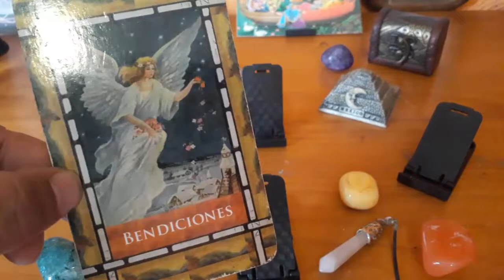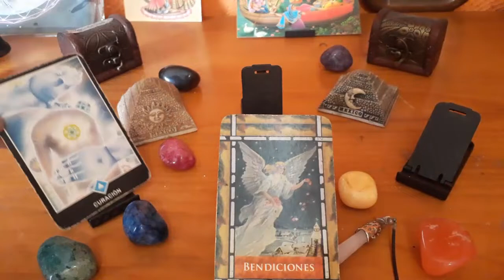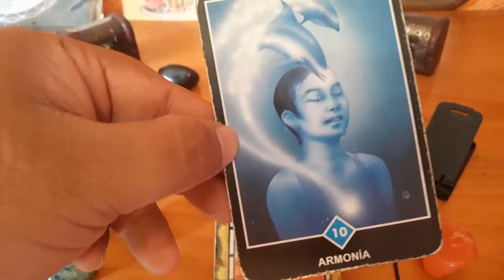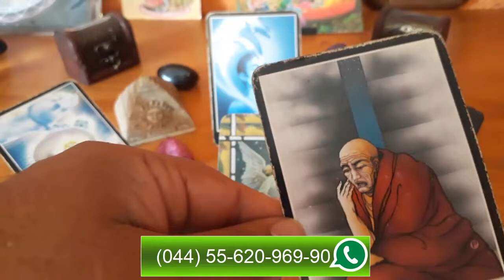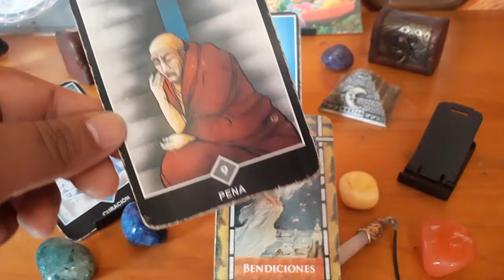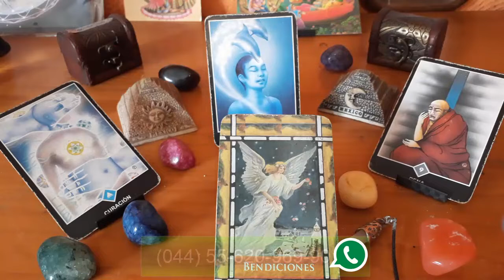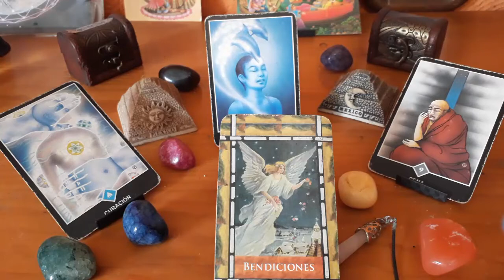TAURO - HORÓSCOPO DEL 17 AL 23 DE SEPTIEMBRE